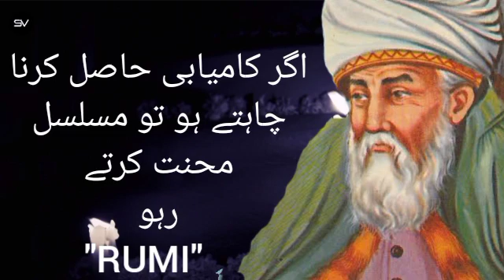"MOLANA RUMI" Motivational Quotes | Agar Kamyab Hona Chahtey Ho To . . . .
"MOLANA RUMI" Motivational Quotes |